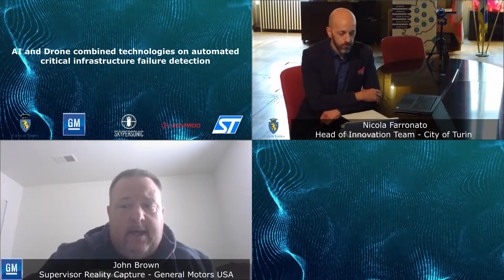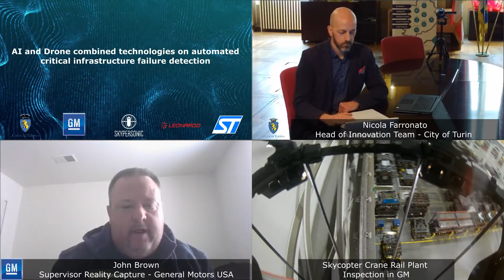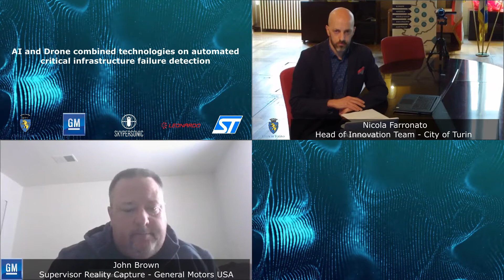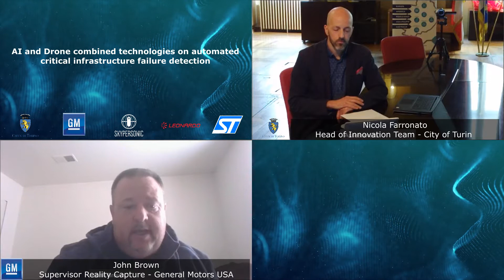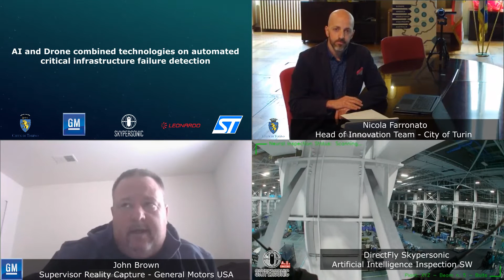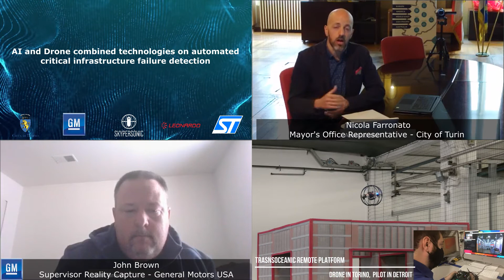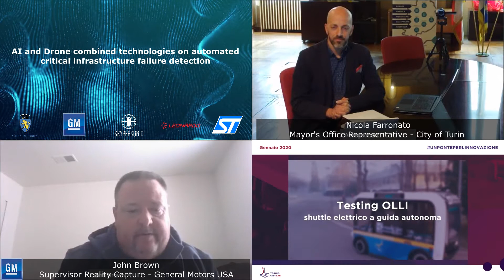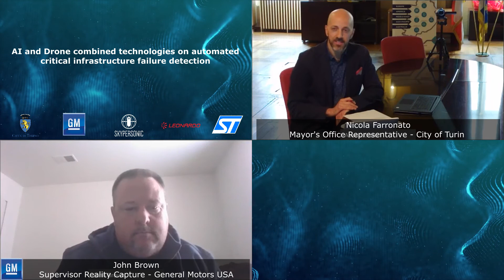AI & DRONES. Interview with John Brown, Supervisor Reality Capture at General Motors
Nicola Farronato - Staff of the Torino Innovation Department - talks with John Brown - General Motors USA - about the new experimentation of Torino City Lab related to drones and artificial intelligence, developed with the partner companies Skypersonic and STMeletronics.